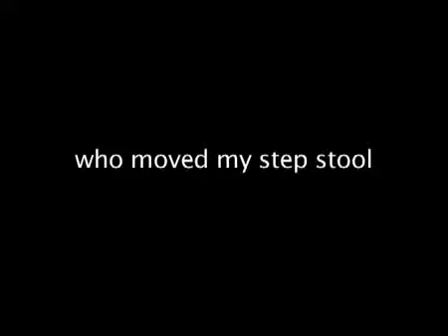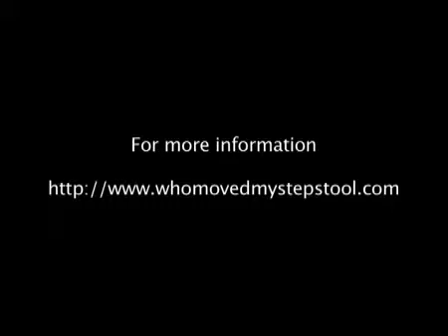Who moved my step stool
A one man show about multiple sclerosis.